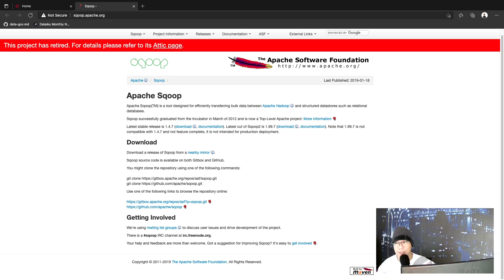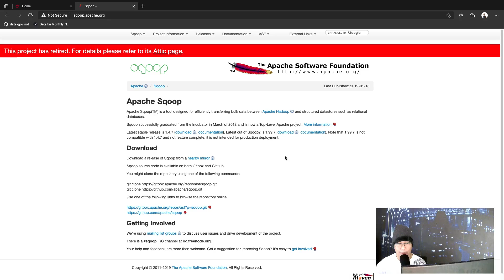Apache Sqoop udah punah